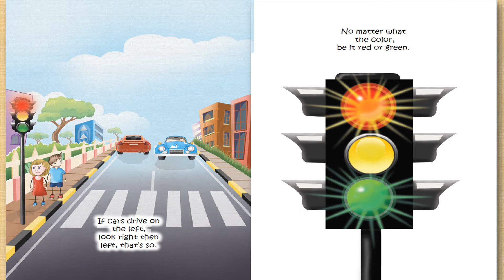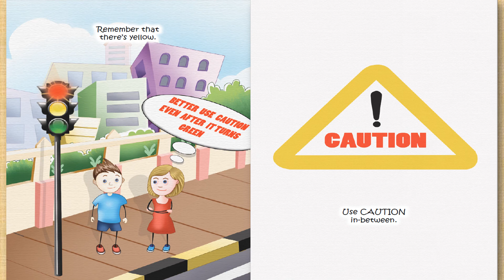Stop & Go | Read Aloud Story Book with Music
A great children’s book with brilliant illustrations to help those little feet tread the road with caution. Here’s a lesson to be spared.This story teaches us what we need to know before we cross the streets, and exactly how to follow traffic signs. LET'S GO!!!